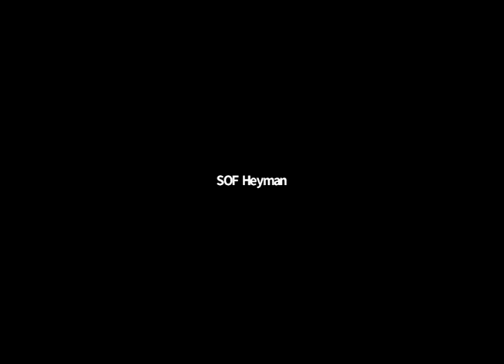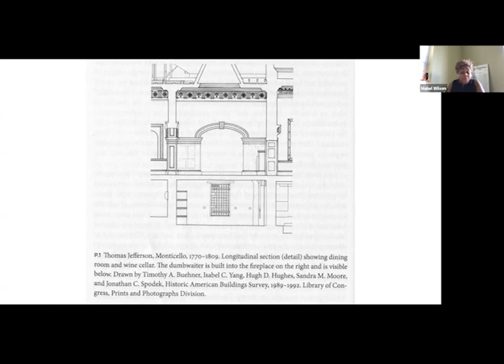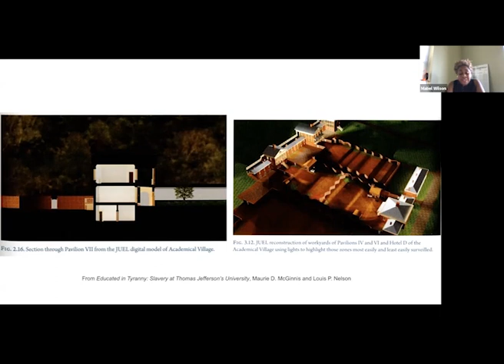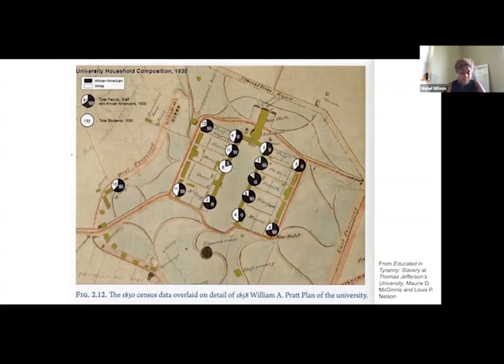Celebrating Recent Work by Reinhold Martin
14 May, 2021

Knowledge Worlds: Media, Materiality, and the Making of the Modern University
By: Reinhold Martin

What do the technical practices, procedures, and systems that have shaped institutions of higher learning in the United States, from the Ivy League and women’s colleges to historically black colleges and land-grant universities, teach us about the production and distribution of knowledge? Addressing media theory, architectural history, and the history of academia, Knowledge Worlds reconceives the university as a media complex comprising a network of infrastructures and operations through which knowledge is made, conveyed, and withheld.

Reinhold Martin argues that the material infrastructures of the modern university—the architecture of academic buildings, the configuration of seminar tables, the organization of campus plans—reveal the ways in which knowledge is created and reproduced in different kinds of institutions. He reconstructs changes in aesthetic strategies, pedagogical techniques, and political economy to show how the boundaries that govern higher education have shifted over the past two centuries. From colleges chartered as rights-bearing corporations to research universities conceived as knowledge factories, educating some has always depended upon excluding others. Knowledge Worlds shows how the division of intellectual labor was redrawn as new students entered, expertise circulated, science repurposed old myths, and humanists cultivated new forms of social and intellectual capital. Combining histories of architecture, technology, knowledge, and institutions into a critical media history, Martin traces the uneven movement in the academy from liberal to neoliberal reason.

About the Author:

Reinhold Martin is Professor of Architecture at Columbia GSAPP, where he directs the Temple Hoyne Buell Center for the Study of American Architecture. He is the author of The Organizational Complex: Architecture, Media, and Corporate Space (MIT Press, 2003), and Utopia’s Ghost: Architecture and Postmodernism, Again (Minnesota, 2010), as well as the co-author, with Kadambari Baxi, of Multi-National City: Architectural Itineraries (Actar, 2007).

About the Speakers:

Weihong Bao is Associate Professor of Chinese and Film Studies at the University of California, Berkeley. She is the author of Fiery Cinema: The Emergence of an Affective Medium in China, 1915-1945 (University of Minnesota Press, 2015). She has published in such journals as Camera Obscura, New German Critique, Representations, Nineteenth Century Theater and Film, and Opera Quarterly. She is the editor-in-chief for The Journal of Chinese Cinemas and co-edits the "Film Theory in Media History" book series for Amsterdam University Press.

Mabel O. Wilson is the Nancy and George Rupp Professor of Architecture, Planning and Preservation, a Professor in African American and African Diasporic Studies, and the Director of the Institute for Research in African American Studies (IRAAS) at Columbia University. Wilson has published two books Begin with the Past: Building the National Museum of African American History and Culture (2016) and Negro Building: Black Americans in the World of Fairs and Museums (University of California Press 2012).

Zeynep Çelik Alexander is Associate Professor of Art History and Archeology at Columbia University. She is the author of Kinaesthetic Knowing: Aesthetics, Epistemology, Modern Design, Design Technics: Archaeologies of Architectural Practice, and an editor of the journal Grey Room.

Lucia Allais is an Associate Professor at Columbia GSAPP. She is the author of the book Designs of Destruction: The Making of Monuments in the Twentieth Century​ and has published widely in a number of edited volumes and journals, including Grey Room, October, Perspecta, Log, ArtForum, and Future Anterior.